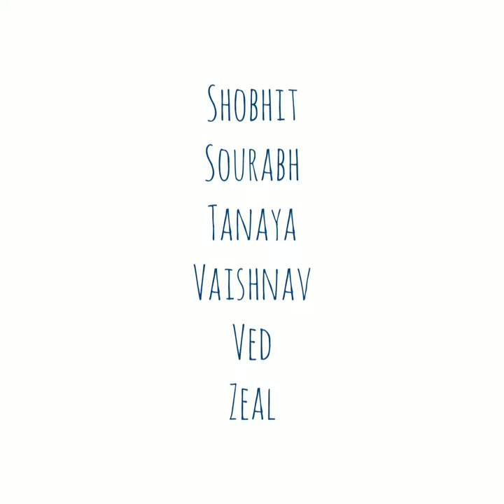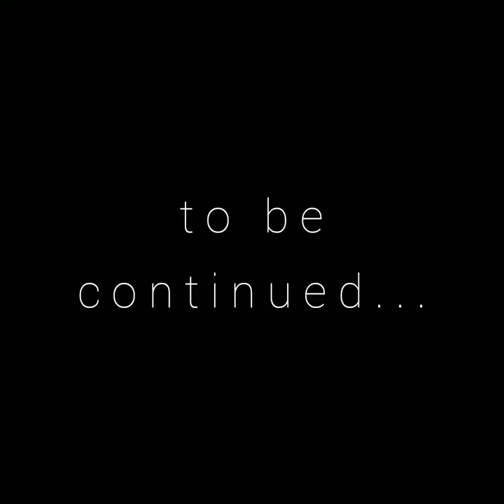Discover harmony in symmetry: students' quilled creation at DY Patil University.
This video showcases the creative journey of my students at DY Patil International University as they explore the fundamental principles of design through their elective course in quilling art.